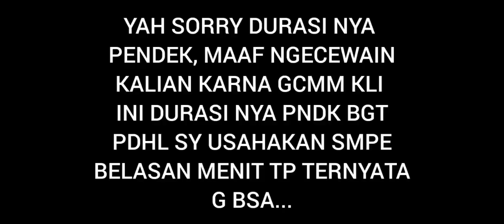🔪MAID CAFE YANG MENJADI T4RG3T M4F1A TAMPAN🔪||GCMM INDONESIA (BY : ALIYAEUYOFFICIAL)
`HEWOW ARIGATOU UDH NONTON VID SAYA💐
AND BISMILLAH MASUK BERANDA+RAME🧕🏻🤲🏻

(⁠｡⁠･⁠ω⁠･⁠｡⁠)⁠ﾉ⁠♡(⁠｡⁠･⁠ω⁠･⁠｡⁠)⁠ﾉ⁠♡(⁠｡⁠･⁠ω⁠･⁠｡⁠)⁠ﾉ⁠♡(⁠｡⁠･⁠ω⁠･⁠｡⁠)⁠ﾉ⁠♡
☘️NAMA PEMAIN☘️
🍃JENNA
🍃CRISTIAN
🍃 MARELLA
🍃RAYYAN
🍃RENO

-MAAF JIKA ADA KESAMAAN ALUR/OC KARNA ITU TIDAK DI SENGAJAI‼️
-MAAF JIKA ADA KESALAHAN KATA/TYPO‼️
-INI HANYA SEKEDAR GMM JDI JANGAN DI ANGGAP SERIUS‼️
-NO COPY OC‼️
-TERINSPIRASI? IB‼️
-NO REPLOAD‼️
°BACKSOUND°
YA HAPPY ENJOY-!🌿